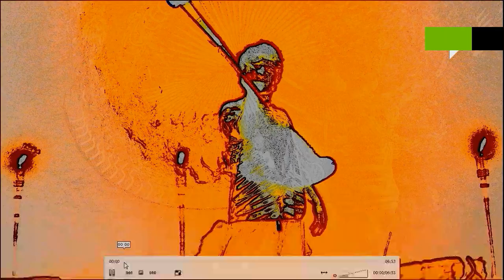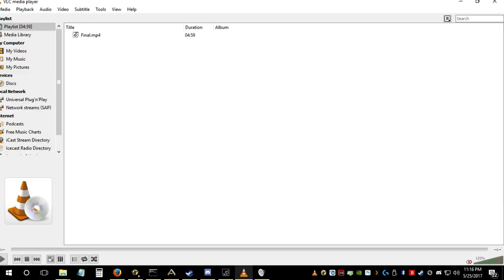Contact Staff Psychedelia